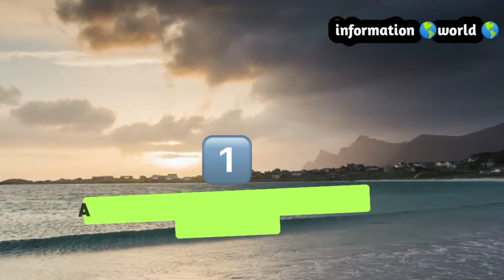interesting facts about the world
*By Information World Channel*

In this video, we will explore some fascinating and surprising facts about the world that will surely amaze you. This informational video is created to enhance your general knowledge.

This video is created by "Information World Channel" and all the information shared is intended for educational and informational purposes.

The music included in the video is owned by "Information World Channel" and all the content is created by us.

ng facts about the worldmind blowing facts
unknown facts of the world in english
urdu discovery channel
facts in urdu
Interesting facts about the world in urdu
most populated countries
Interesting facts about the world of technology
facts about technology
Interesting facts about the world in english
fun geography facts
hindi documentaries
facts in hindi